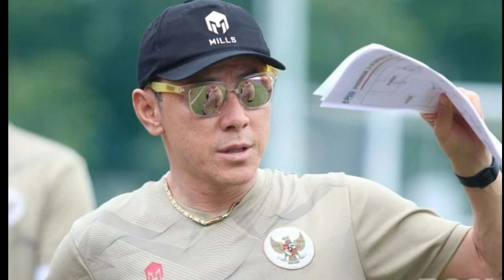🔴Mengejutkan...!! Performa 8 Pemain Baru Saat Sesi Latihan, Guna Persiapan Lawan Timor Leste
Lihat Pemain Baru Ikut Sesi Latihan Timnas Indonesia,
Shin Tae-yong Bilang Begini.

 Pelatih timnas Indonesia, Shin Tae-yong, butuh waktu untuk menilai performa delapan pemain baru. Tampak Marselino Ferdinan dan Achmad Figo diajak komunikasi langsung oleh juru taktik asal Korea Selatan ini.

Total ada delapan pemain baru yang dipanggil timnas Indonesia ke Bali. Seluruh pemain sudah terlihat dalam sesi latihan kedua di Gelora Trisakti, Legian, Kuta, Badung, Jumat (21/1/22).

Pada latihan yang boleh dihadiri awak media, termasuk INDOSPORT, terlihat Shin Tae-yong menggelar latihan mulai pukul 17.00 WITA. Latihan berlangsung sekitar 90 menit.

Dalam latihan itu, Shin Tae-yong cukup dekat dengan para pemain. Dia bercanda dengan beberapa pemain, dibantu penerjemahnya dalam beberapa kesempatan.

Tak ketinggalan Shin Tae-yong mengajak bicara beberapa pemain baru. Dia memperbaiki cara Figo mengontrol bola lebih tepat, sementara Marselino Ferdinan diberi pengertian tentang kinerja lini tengah.

Meski cukup intens, Shin Tae-yong belum bisa menilai performa para pemain baru. Apalagi, peningkatan intensitas latihan baru dilakukan pada sesi kedua.